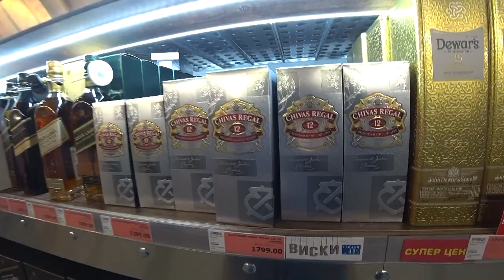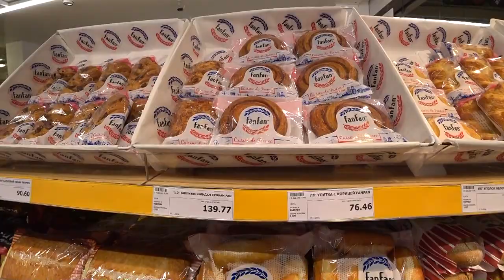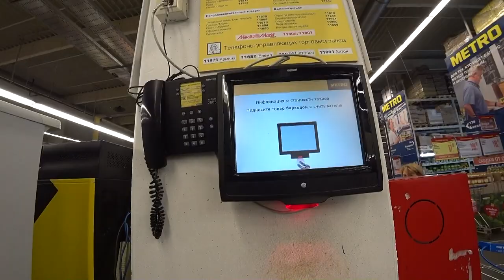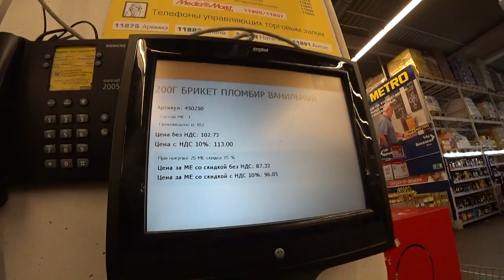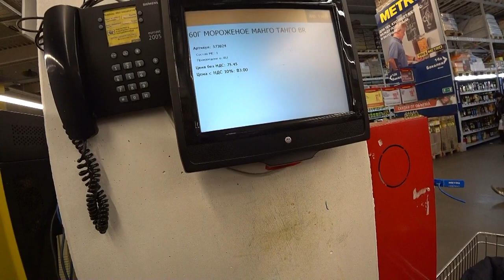Best Way to Kill Free Time on Weekends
Make a gift to your friends or relatives, order a Sweet Box :)
You may choose from 2 variants of boxes.

ES_Chill Time - Johan Hynynen
ES_Mellow Jazz Mood 9 - Johan Hynynen
ES_You Should Know - Sven Karlsson
ES_Won't You Wait For Me - Johannes Hдger